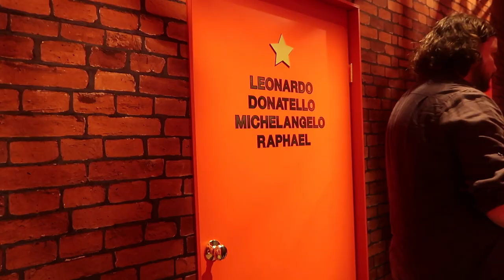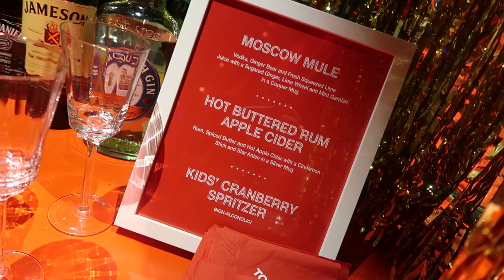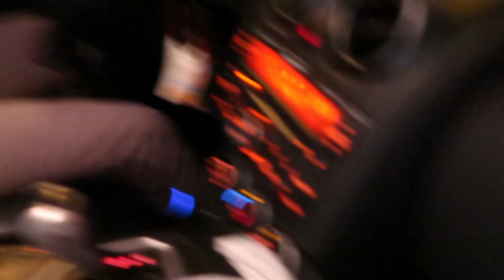TARGET TOYCRACKER! (12.7.16 - DAY 1077) THATSBETSYV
On the hunt for our Elf + sneak peek of .@Target ToyCracker w/ @chrissyteigen @JohnLegend

1- What's my name? Betsy!

2- Kids: Ziana Eliz and Gunner Patrick

3- Man in video? My boyfriend aka Boytoy

4- Where do we live? NYC

5- How old am I? Forever 21, I don't age ever since I found the fountain of youth

6- What camera do I use? Canon G7X Mark 2